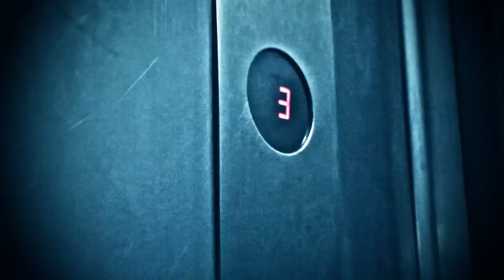Mindennapi utam [OFFICIAL VIDEO]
Első Hivatalos Videóklippem

Operatőr: Németh Károly Kesneme
Vágás/Utómunka: Németh Károly Kesneme
Zene: TheUjoNCBeats
Szereplők:Juhász Kristóf, Cieleszky Diána, Hortobágyi Szilárd, Franyó Tamás

ImagiCORE-TheUjoNCBeats

ImagiCORE

TheUjoNCBeats

Magyar BeatMakerek